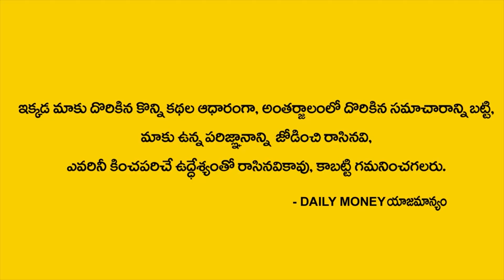Mind Money Psychology 46 | How To Earn Money Fast | Money Attraction Money | Pournami Money Class